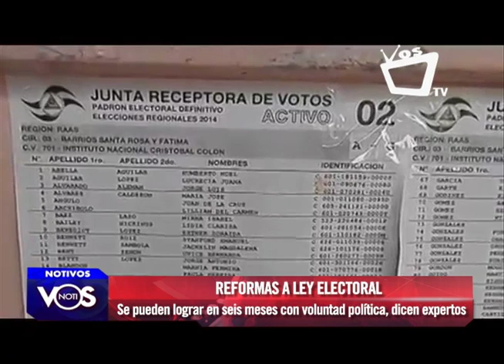Reformas a Ley Electoral se pueden lograr en seis meses con voluntad política, dicen expertos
Los expertos coinciden que en febrero, marzo o abril del 2021 podrían ser las fechas ideales para un adelanto de elecciones.